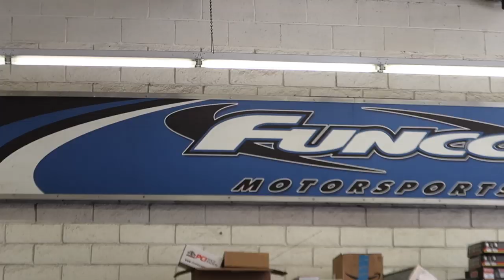Funco Motorsports Shop Walk Around Vlog - December 2019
In this video, I take you for a walk around Funco Motrosports.